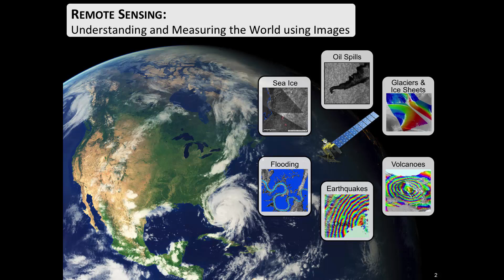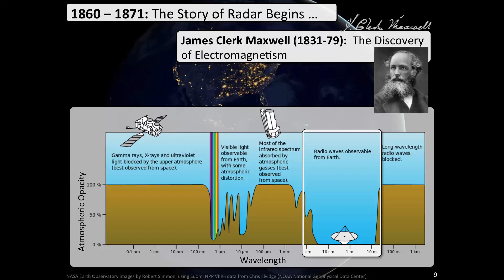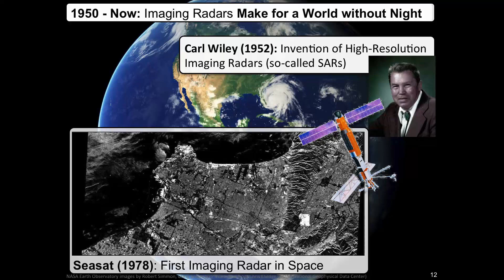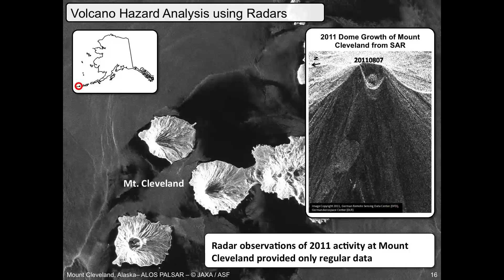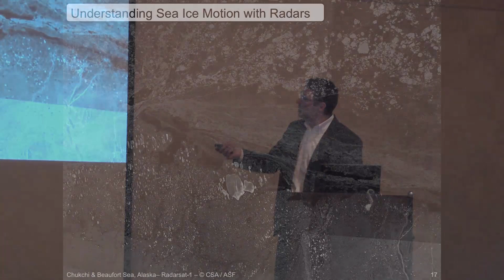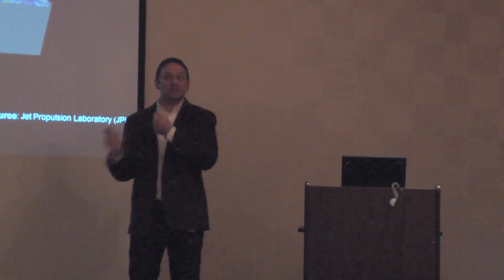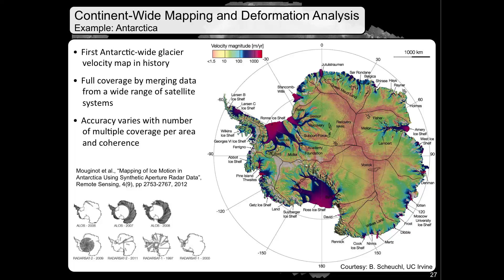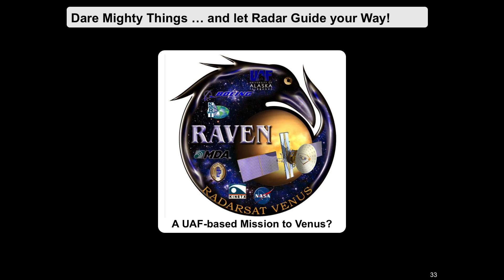World without Night, 2014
Presented by Franz Meyer
2014